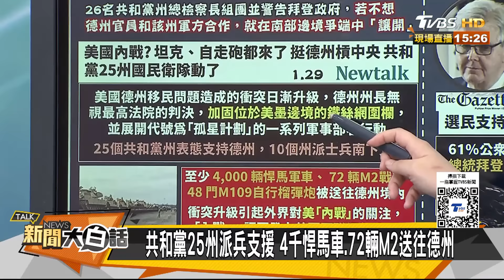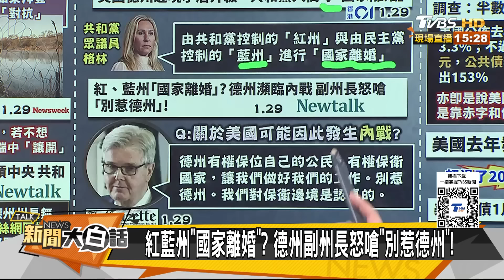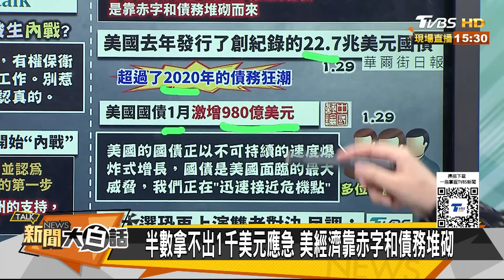美國動亂內戰第一把火著了？德州開幹拜登 26州武裝對峙 新聞大白話@tvbstalk 20240130